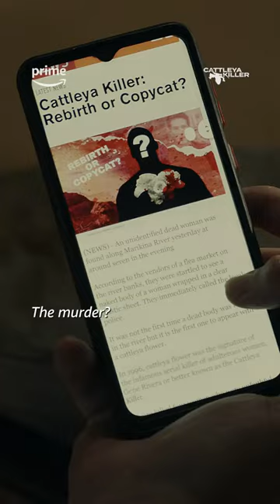June 12, 2023